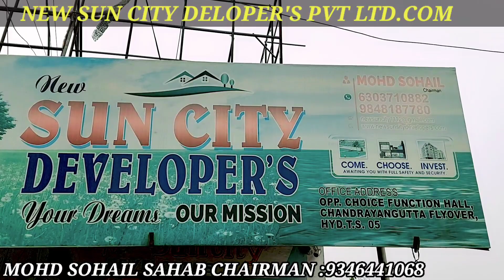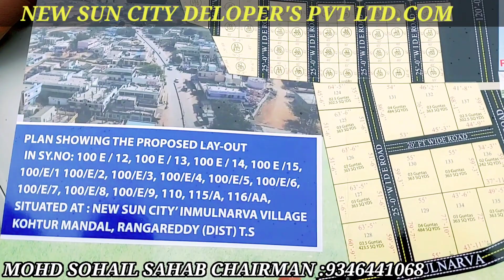2BHK FLAT FOR SALE PARIWAR TOWN CHANDRAYANGUTTA HYD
2bhkflatforsale